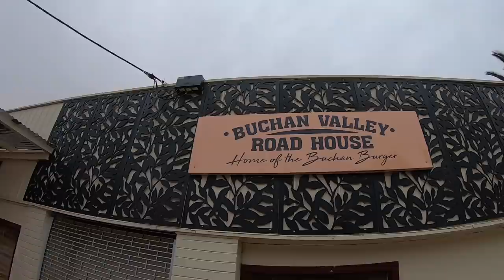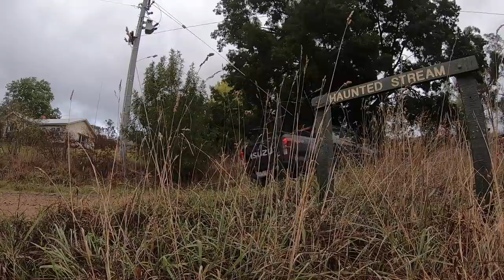VIC HIGH COUNTRY Part 4 - MATTS EXPLORE LIFE VLOGS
Welcome to MATTS EXPLORE LIFE Vlog Series.
Matts Explore Life series is a behind the scene look at what we get upto here at Explore. Everything from trip prep, tips, tricks and even some epic adventures that are not released as part of our main Explore Life Series. On this adventure we give you a look at a recent trip Burkey and I went on with the ARB crew and other some of the other ARB ambassadors. We start of with a road trip down to meet the crew and then were off.